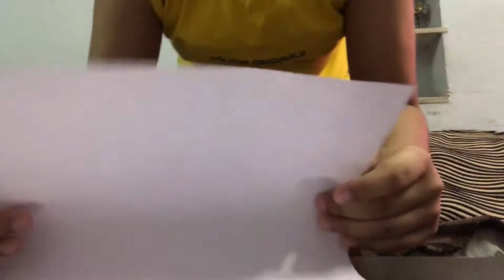How to make paper poper